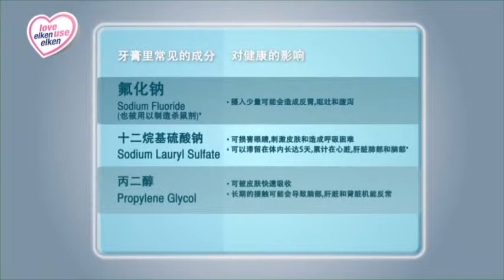OX Toothbrush & Paste Demo Video (华文)